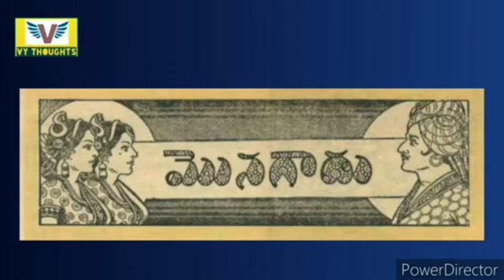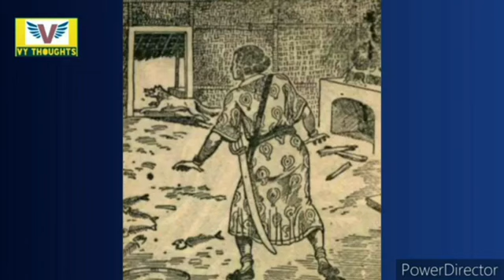Chandamama kathalu audiobook Telugu story world weekly magazine novels vy thoughts latest